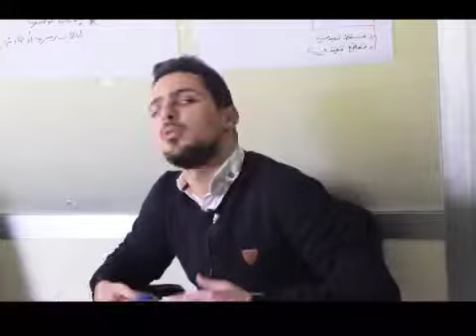كيفية استخدام مهارة الإقناع في الإقلاع عن التدخين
من دورة مهارات الإلقاء والتأثير للمدربة والاستشارية رهف تسابحجي